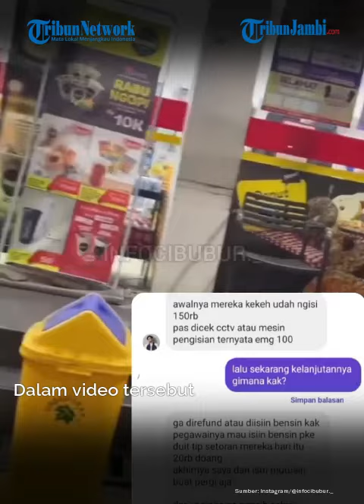Viral, Pengemudi Mobil Kesal Isi Bensin Rp150 Ribu Cuma Diisi Petugas SPBU Rp100 Ribu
Editor Video: Taufiqurrohman Maulidi